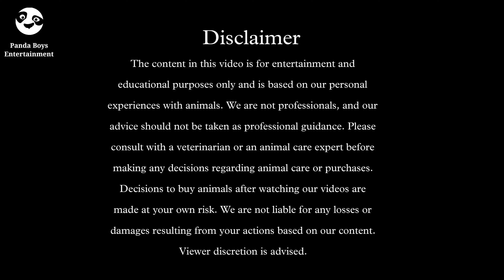Lucknow Bakra Mandi | 16-17 June 2024 | LIVE | आखिरी रात की रौनक | 2 बकरे भी खरीदे | BAKRA EID 2024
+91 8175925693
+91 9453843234